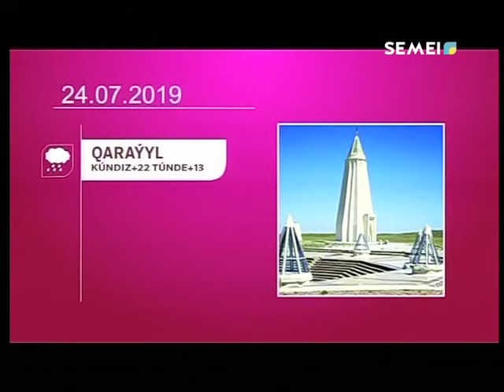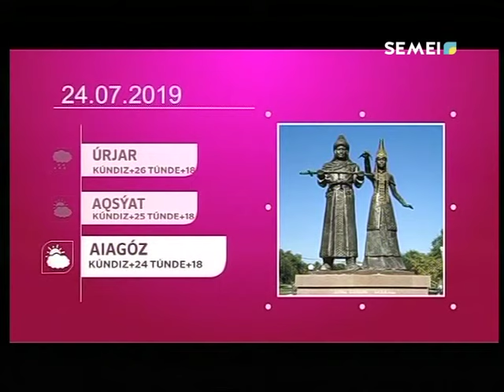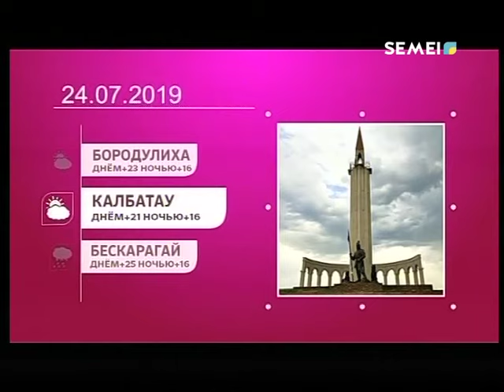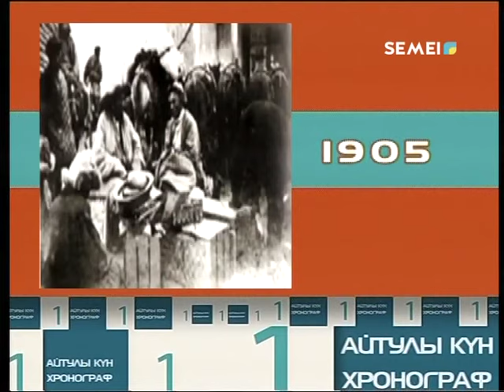"СӘЛЕМ, СЕМЕЙ!" Прямой эфир! 25.07.2019